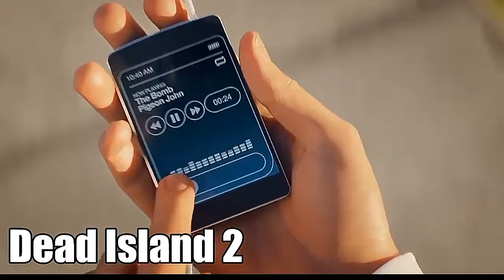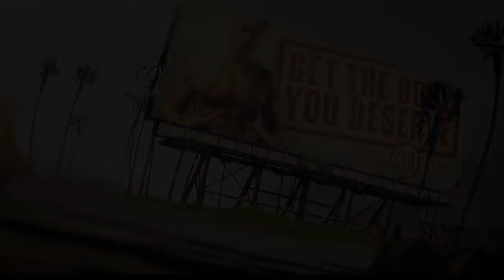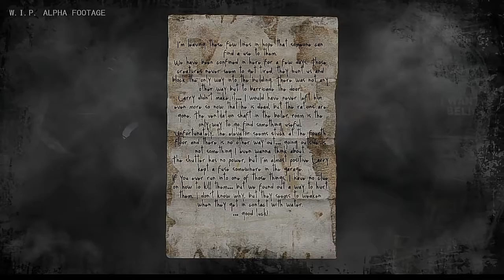Top 6 zombie games for PC (upcoming).